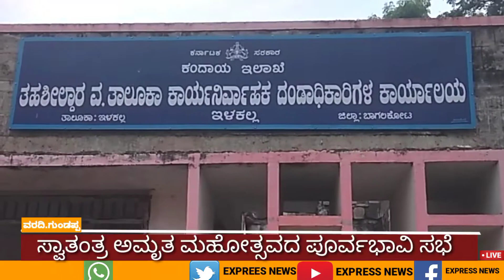ಇಳಕಲ್ ತಾಲೂಕ ತಹಸಿಲ್ದಾರ್ ಕಾರ್ಯಾಲಯದಲ್ಲಿ 75ನೇ ಸ್ವಾತಂತ್ರ ಅಮೃತ ಮಹೋತ್ಸವದ ಅಂಗವಾಗಿ ಪೂರ್ವಭಾವಿ ಸಭೆ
ಬಾಗಲ್ಕೋಟ್ ಜಿಲ್ಲೆ ಇಳಕಲ್ ತಾಲೂಕು ತಹಸಿಲ್ದಾರ್ ಕಾರ್ಯಾಲಯದಲ್ಲಿ ಇಂದು 75 ಸ್ವಾತಂತ್ರ್ಯ ಅಮೃತ ಮಹೋತ್ಸವದ ಅಂಗವಾಗಿ ಇಳಕಲ್ ತಾಲೂಕು ತಹಸೀಲ್ದಾರ್ರಾದ ಬಸವರಾಜ್ ಮೇಳವಂಕಿ ಅವರ ಅಧ್ಯಕ್ಷತೆಯಲ್ಲಿ ಎಲ್ಲ ಇಲಾಖೆ ಅಧಿಕಾರಿಗಳ ಜೊತೆ ಪೂರ್ವಭಾವಿ ಸಭೆ ನಡೆಸಿದರು ಈ ಸಂದರ್ಭದಲ್ಲಿ ಇಳಕಲ್ ತಾಲೂಕು ತಹಸೀಲ್ದಾರ್ರಾದ ಬಸವರಾಜ್ ಮೇಳವಂಕಿ ಹಾಗೂ ತಾಲೂಕು ಪಂಚಾಯಿತಿ ಕಾರ್ನಿರ್ವಾಹಕ ಅಧಿಕರಿಸಿದ್ದಪ್ಪ ಪಟ್ಟಿಹಾಳ್ ಮಾತನಾಡಿ 75ನೇ ಸ್ವಾತಂತ್ರ್ಯ ಅಮೃತ ಮಹೋತ್ಸವದ ಅಂಗವಾಗಿ ಹರ್ ಘರ್ ತಿರಂಗಾ ಅಭಿಯಾನವನ್ನು ಅಚ್ಚುಕಟ್ಟಾಗಿ ಮಾಡಬೇಕೆಂದು ಹೇಳಿ ಎಲ್ಲರ ಮನೆ ಮೇಲೆ ರಾಷ್ಟ್ರಧ್ವಜವನ್ನು ಹಾರಿಸಬೇಕು ಅಮೃತ ಮಹೋತ್ಸವ ಎಲ್ಲರಿಗೂ ಸಿಗುವುದಿಲ್ಲ ಎಂದು ಹೇಳಿದರು